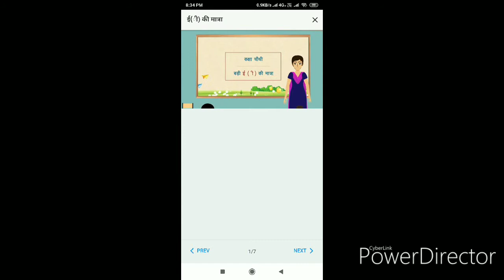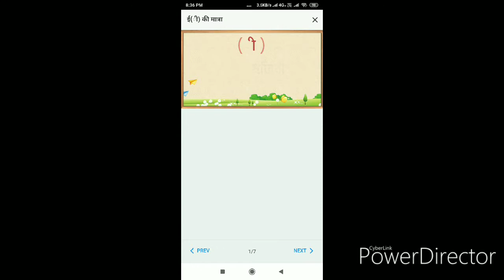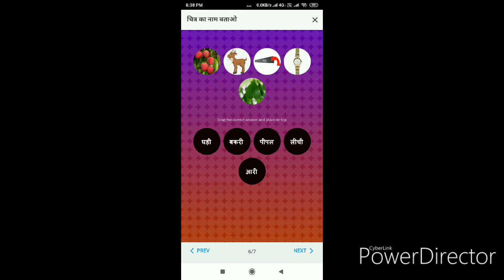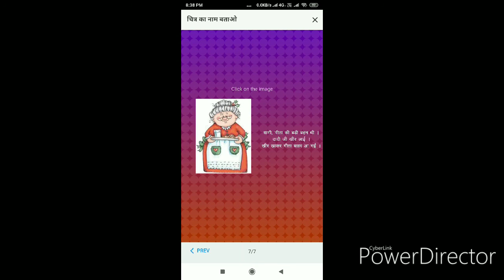बड़ी ई की मात्रा || कक्षा चौथी ' ई ' की मात्रा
यह वीडियो ई की मात्रा का प्रयोग बताती है